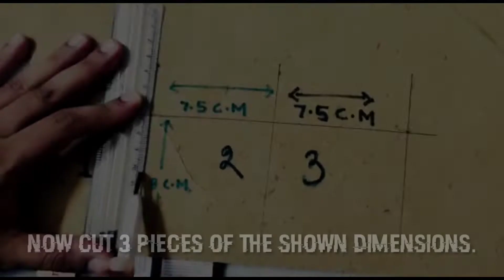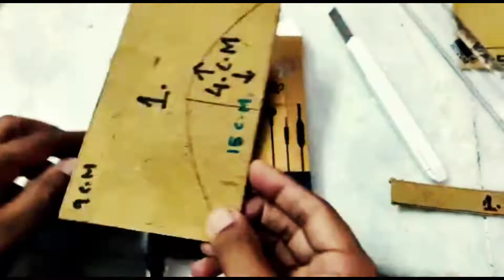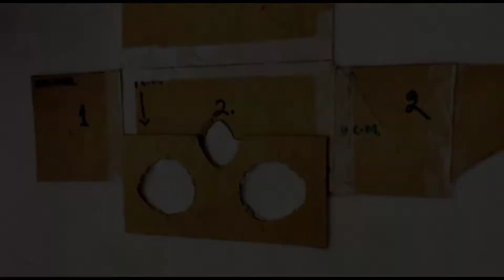VIRTUAL - REALITY | CARDBOARD | ENJOYMENT | AT HOME | LIFE - HACK | PART -2 | VR | 20 MIN CRAFT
WE MADE A VIRTUAL REALITY HEADSET AT HOME USING JUST CARDBOARD. HOPE WE MADE YOUR DAY A LITTLE ENTERTAINING AND YOU LIKED THE VIDEO/